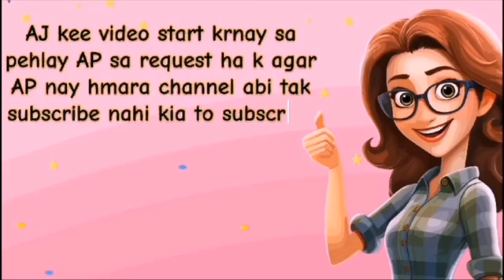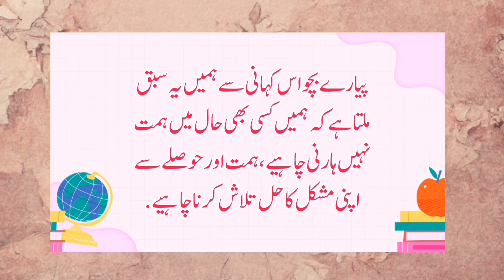Wise Chick | बुद्धिमान लड़की | عقلمند چوزہ | Hindi Moral Story | Urdu Moral Story